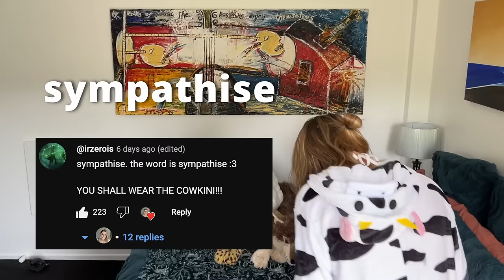You Made Me Wear a Cowkini - The Reveal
There is still milk on my glasses...

You can access the photos and videos here [DELETED] (sorry looks like you missed out!)